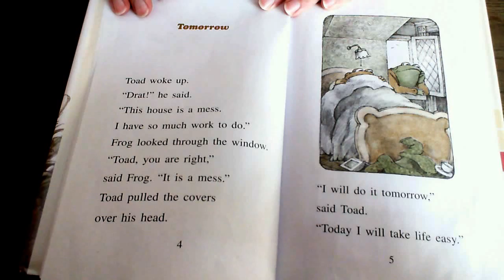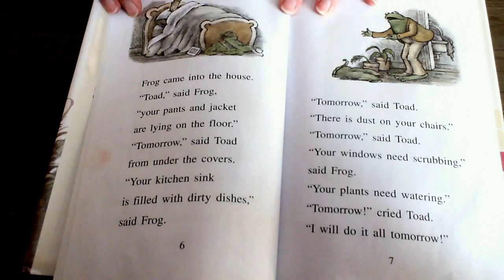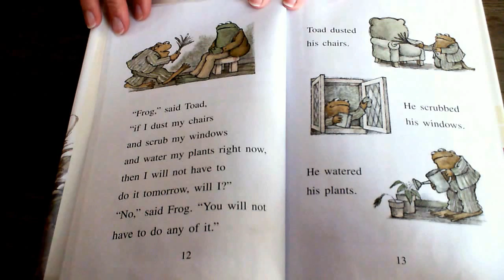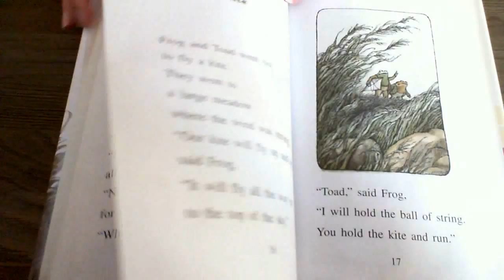Days With Frog and Toad "Tomorrow" by Arnold Lobel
Days With Frog and Toad by Arnold Lobel

All material is owned by the creators mentioned in this video. Reading this storybooks was done under 17 U.S.C. § 107 Notwithstanding the provisions of sections 17 U.S.C. § 106 and 17 U.S.C. § 106A, the fair use of a copyrighted work, including such use by reproduction in copies or phonorecords or by any other means specified by that section, for purposes such as criticism, comment, news reporting, teaching (including multiple copies for classroom use), scholarship, or research, is not an infringement of copyright. In determining whether the use made of a work in any particular case is a fair use the factors to be considered shall include: the purpose and character of the use, including whether such use is of a commercial nature or is for nonprofit educational purposes; the nature of the copyrighted work; the amount and substantiality of the portion used in relation to the copyrighted work as a whole; and the effect of the use upon the potential market for or value of the copyrighted work.